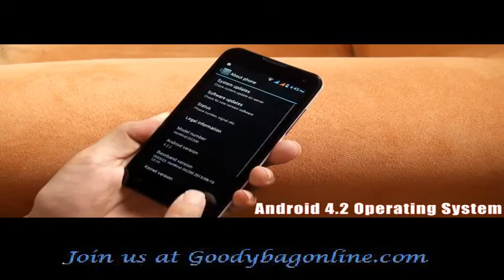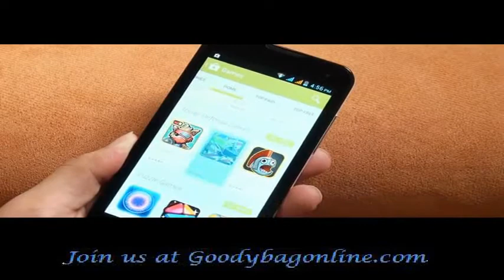4.7 Inch Android 4.2 Phone "Doogee Hotwind DG200" - 854X480 IPS Screen, MT6577 1GHz Dual Core CPU